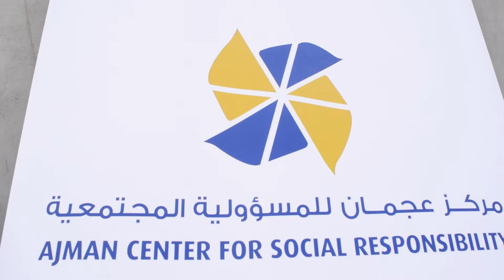مبادرة مجتمعية مشتركة بين مركز عجمان للمسؤولية المجتمعية ومصنع Socks Factory في منطقة عجمان الحرة.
مركز عجمان للمسؤولية المجتمعية إحدى مبادرات غرفة تجارة وصناعة عجمان، يُطلق مبادرة مشتركة بالتعاون مع  مصنع Socks Factory في منطقة عجمان الحرة.
إستهلت المبادرة بتوزيع منتجات من المصنع على 514 عامل نظافة في دائرة البلدية والتخطيط في عجمان، وذلك تقديراً لجهود هذه الفئة والتعاون لتخفيف برد الشتاء عليهم في لفتة إنسانية ترسخ قيم العطاء.
تُنفذ المبادرة بتصريح من مجلس تنسيق العمل الخيري والاوقاف بإمارة عجمان تحت رقم "112020".